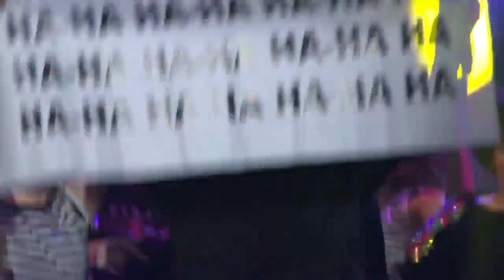Давай, Авария! Прямая трансляция с концерта (Short version)©